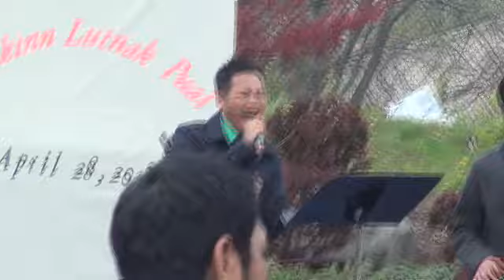Samy 10000 reasons